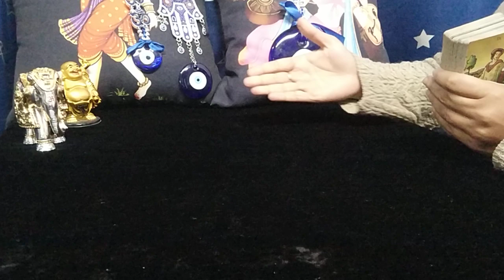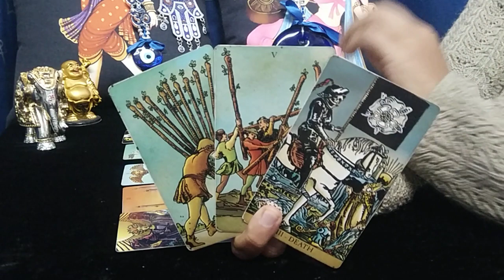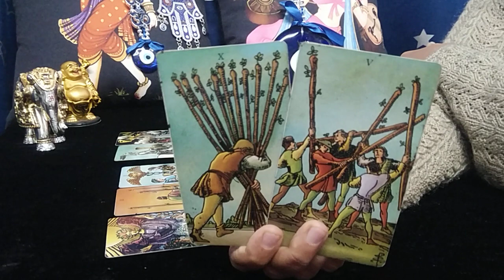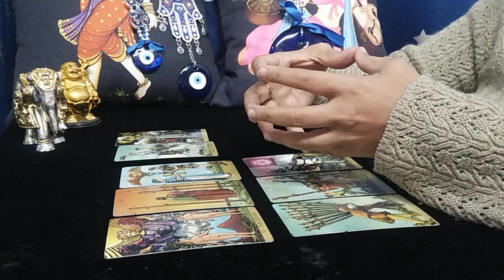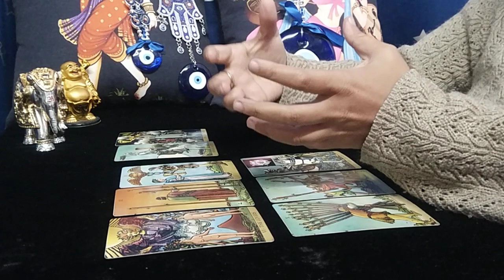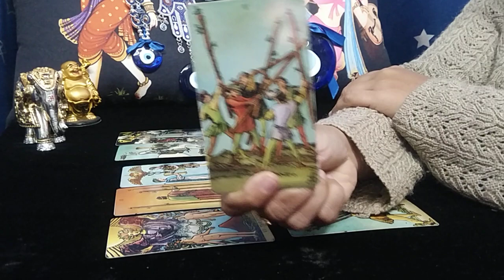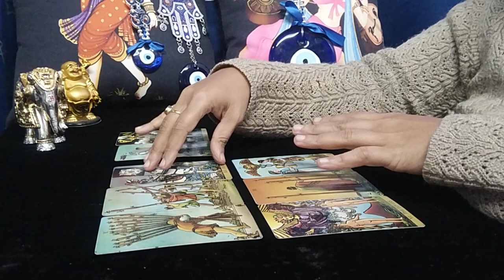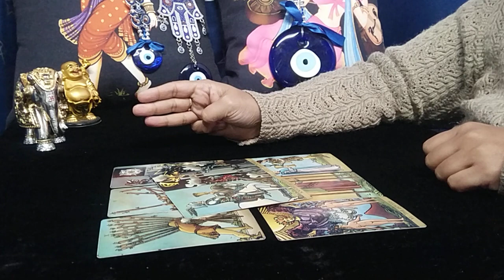LIBRA♎"Omg,ABSOLUTELY DON'T allow OUTSIDERS to DISTURB your PEACE...!" JANUARY 2022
libra
libra tarot
libra tarot reading
libra january 2022 reading
libra january 2022 tarot
libra january 2022 tarot reading
libra january 2022 weekly
libra january 2022 love tarot reading
libra tarot reading january 2022
libra december 2021 reading
libra december 2021 tarot
libra december 2021 tarot reading
libra december 2021 weekly
libra december 2021 love tarot reading
libra tarot reading december 2021
libra tarot reading this week

1)FULL YEAR 2022 READING :-  ADVICE, LOVE, MONEY, CAREER, SPIRITUAL JOURNEY, GEMSTONE RECOMMENDATION